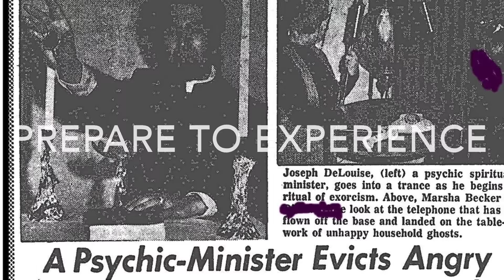"True Hauntings" Season 1 Ep 1 "Pilot"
Web Series Premiere, "True Hauntings" with Edwin F. Becker season 1 episode 1

From the "First Televised Exorcism" and "Paranormal Witness" Edwin F. Becker speaks about his experiences and hints about upcoming paranormal topics in the weeks to come.

Feel free to provide feedback on what you would like to see on upcoming episodes.  If you don't like it, this is a time for silence and solitude. Enjoy!

If you enjoyed the book "True Haunting", it's sequel "True Haunting 2" will be releasing soon!

"True Haunting"

"True Haunting 2"